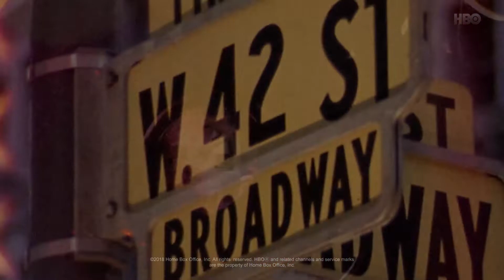The Deuce HBO-s